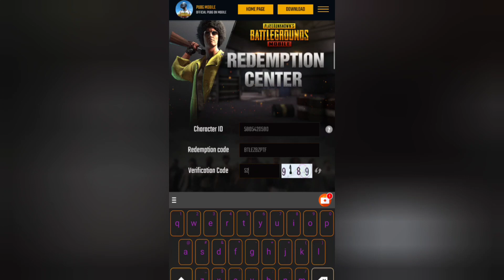New Code Redeem Pubg Mobile | redeem Code Pubg Today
*Device /ANDROID| *REALME 6 PRO*
 IKUT LANGKAH - LANGKAH UNTUK JADI PEMENANG

COMMENT ID PUBG ANDA ✅
INSTAGRAM ANDA ✅

DAN LAINNYA BILA ADA UPDATE TERBARU DI CHANNEL INI✅

SUPPORT DARI ANDA AMAT SAYA HARGAI 🤗